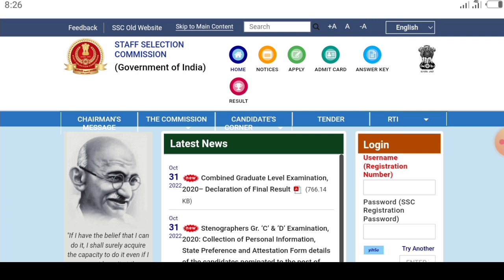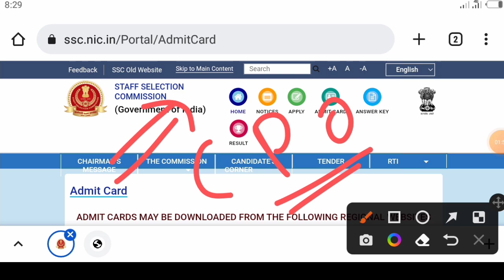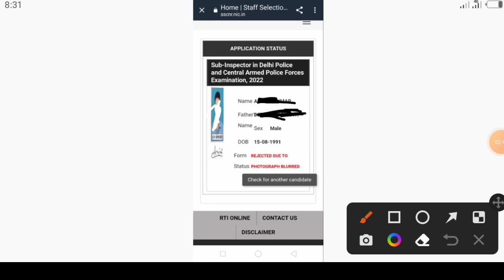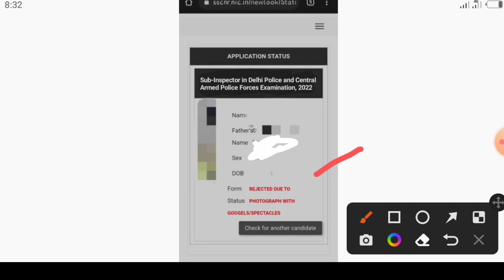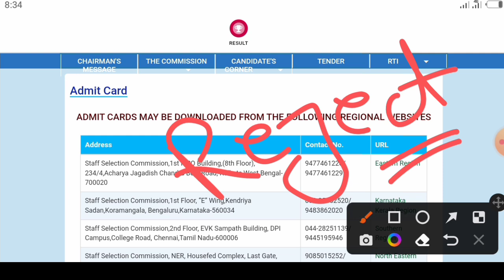SSC CPO SI 2022 Form Rejected Solution !! Form Reject हो गया अब क्या करे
ssc cpo application status check form accepted/rejected 2022 !! ssc cpo admit card 2022

CPO Tier-1 Admit Card Download 2022 // ssc cpo si admit card 2022 //
SSC CPO SI Admit Card 2022 !! CPO SI application status कैसे Check करें ||

@Gagan Pratap Maths @RBE Revolution By Education @Rojgar with Ankit @Unacademy Live - SSC Exams @SSC Utkarsh @SSC MAKER @SSC Adda247 @Ssc coaching center @M.S SSC NOTES for all